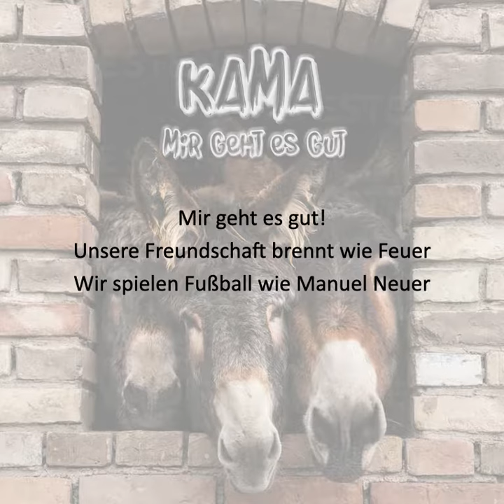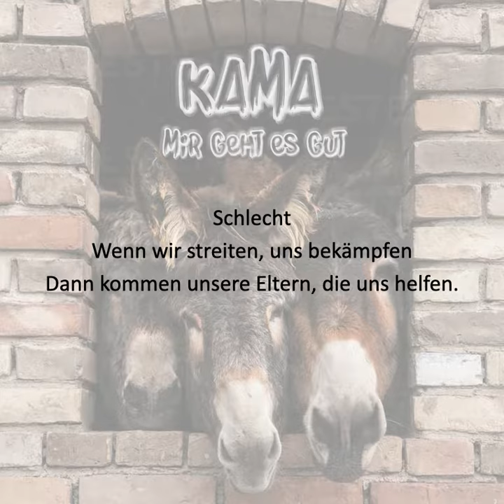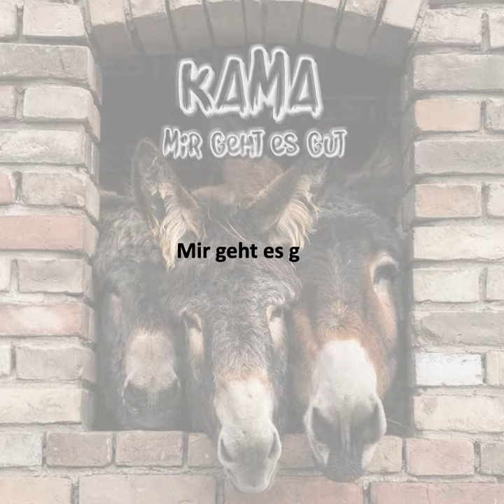KAMA - Mir geht es gut!